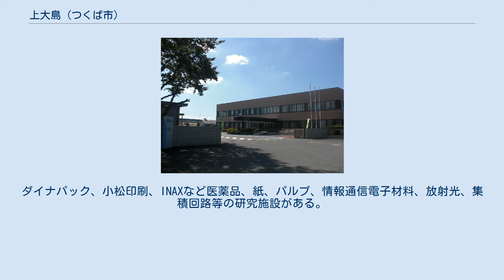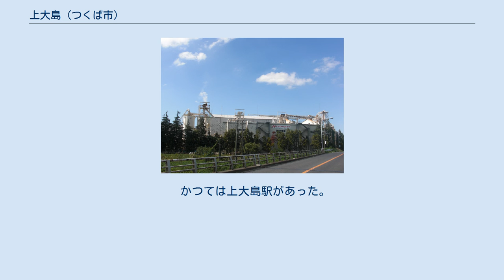上大島 (つくば市)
日本 」 関東地方 」 茨城県 」 つくば市 」 上大島 (つくば市) 上大島（かみおおしま）は、茨城県つくば市の地名。
 つくば市北部、筑波研究学園都市周辺開発地区に位置する。
筑波研究学園都市の最北端に位置し、東部は筑波山の西側にあたる。
北西部は｢上大島工業団地｣となっており、筑波研究学園都市の都市育成、充実を図るべく先端技術産業の導入地区として位置づけられている。
ダイナパック、小松印刷、INAXなど医薬品、紙、パルプ、情報通信電子材料、放射光、集積回路等の研究施設がある。
 東は筑波、西は筑西市東石田・中根、南は国松、北は筑西市有田、桜川市真壁町酒寄と接している。
 上大島工業団地は1969年（昭和44年）に三和ニードルベアリング株式会社が桜川西岸に工場用地を取得して以降、筑波町が周囲70haを工業専用地域に指定したのが始まりである。
 2017年（平成29年）8月1日現在の世帯数と人口は以下の通りである。
 市立小・中学校に通う場合、上大島全域が秀峰筑波義務教育学校の学区となる。
 かつては上大島駅があった。
 INAX筑波工場 日本ノボパン工業つくば工場